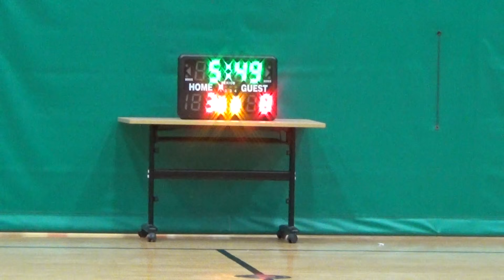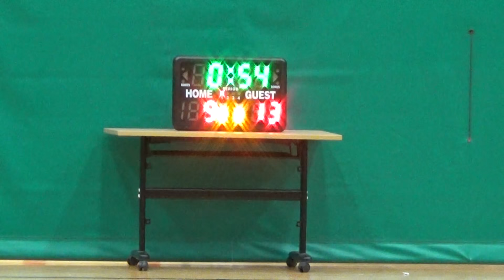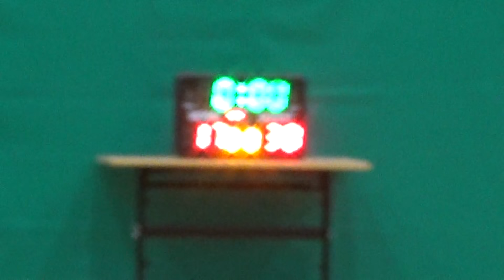2016第二季屯門元朗之友籃球聯賽 平日盃 Army vs B ALL STAR 20161124 上半場